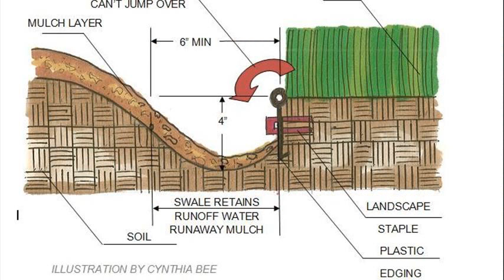landscape edger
landscape edger tool
bed edger
landscape edger rental
electric landscape edger
landscape edger reviews